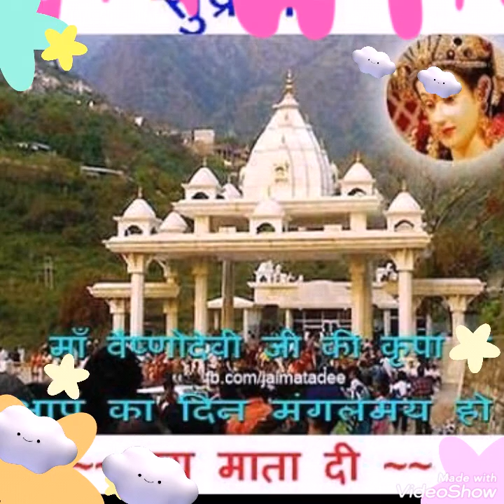Sone ke mahaliya ye Maiya tuti futi jaihen..0706/2019 HD Devotional Bhojpuri Maa Ambe video bhajan.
A Beautiful Devotional Bhojpuri Maa Ambe HD quality video bhajan Created By Ompusp # Creations.